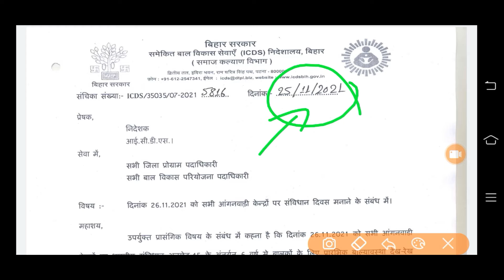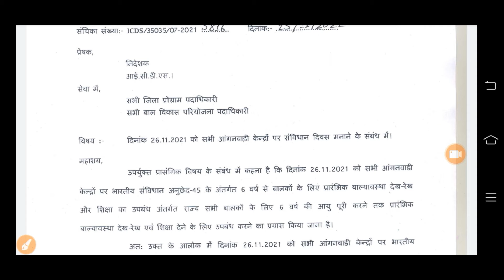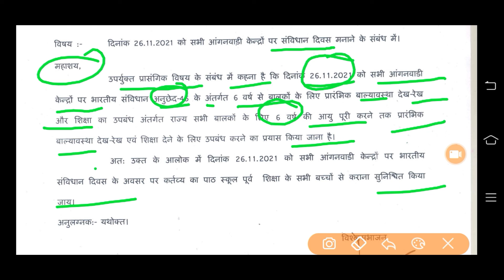सभी आंगनवाडी केन्‍द्रो पर संविधान दिवस मनाना हैं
संविधान दिवस (26 नवम्बर)  26 नवम्बर 1949 को बनकर तैयार हुआ था अध्यक्ष डॉ॰ भीमराव आंबेडकर भारत में मनाया गया तथा 26 नवम्बर 1950
इसे राष्ट्रिय कानून दिवस के रूप में मनाया जाता था